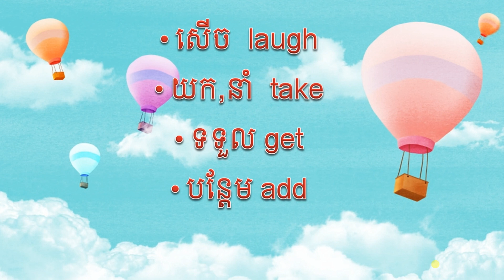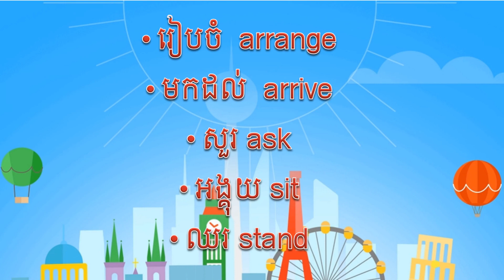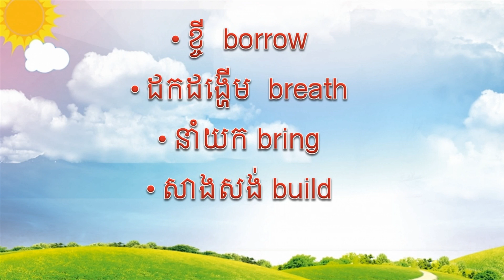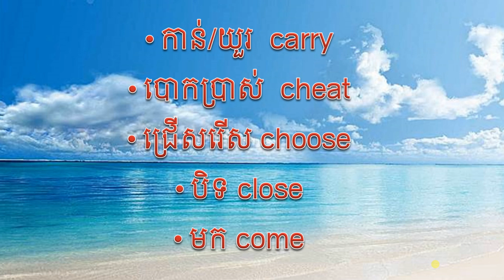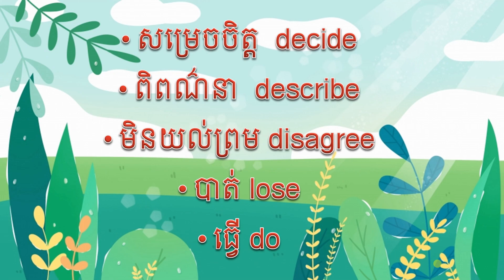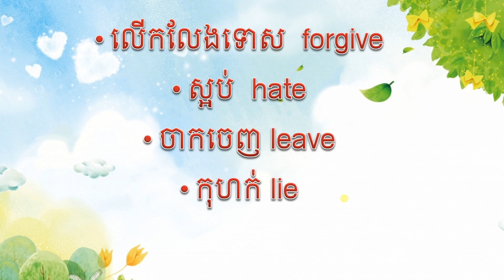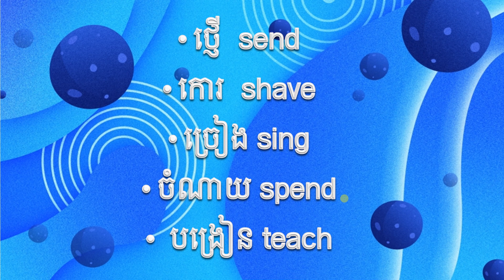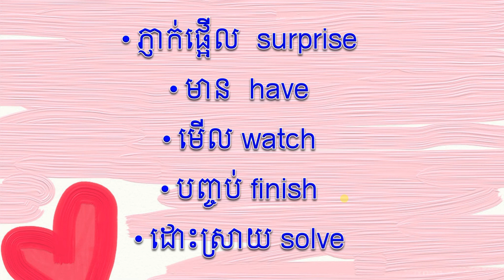មេរៀនភាសាខ្មែរនិងភាសាអង់គ្លេស អំពីកិរិយាស័ព្ទ Khmer and English about Verbs